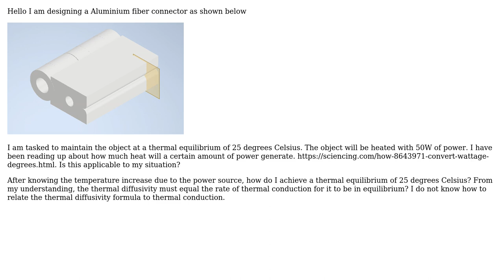Engineering: Thermal Conduction and Thermal Diffusivity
With thanks & praise to God, and with thanks to the many people who have made this project possible! | Content (except music & images) licensed under CC BY-SA | Music | Images & others | With thanks to user Fred user Dugong98 user Chemomechanics and the Stack Exchange Network Trademarks are property of their respective owners. You are responsible for your own actions.